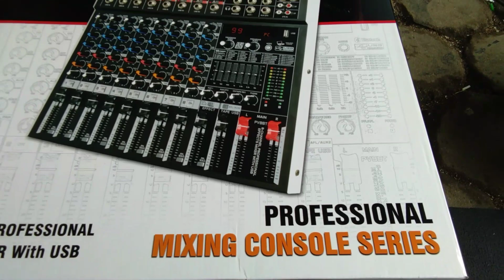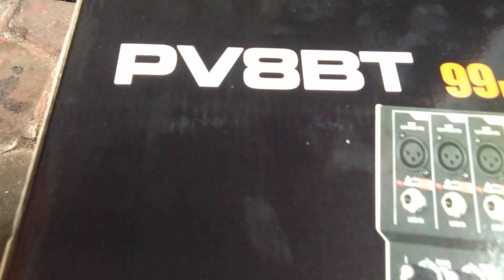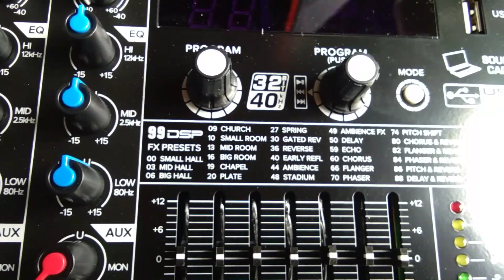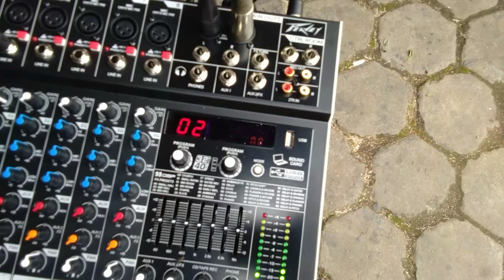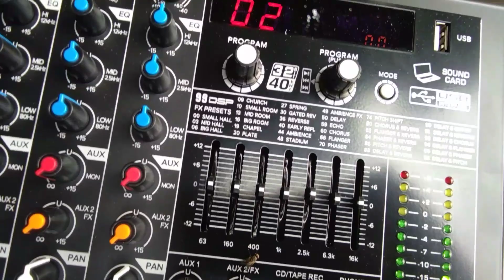Paket 3.200.000 power berikut mixer siap karaoke